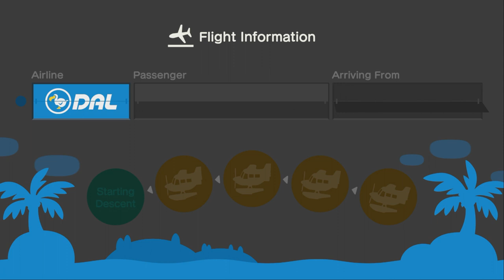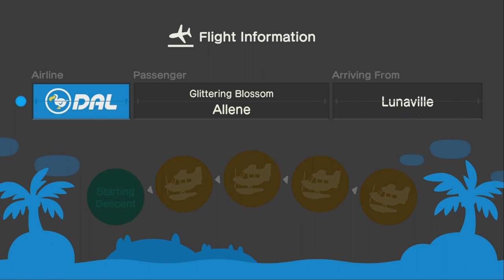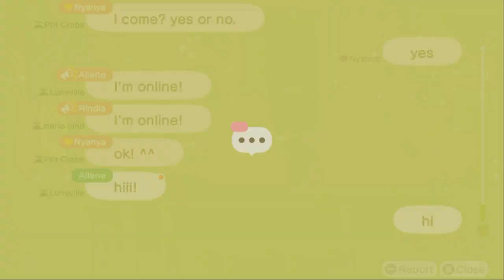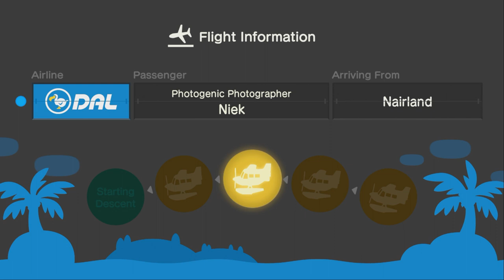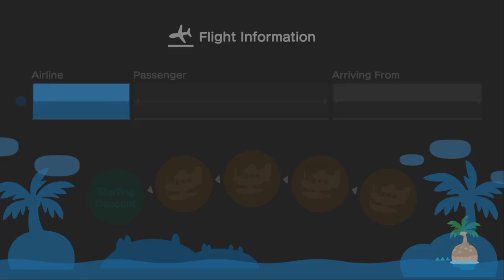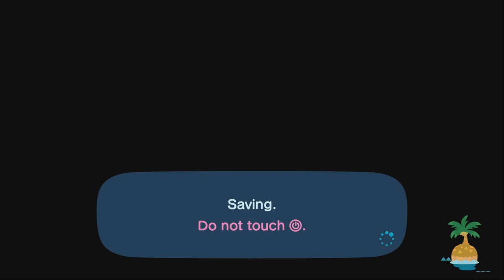I Invite Allene, Niek & Nyanya To My Island In Animal Crossing new Horizons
Today, I'm Inviting Our 3 Friends @allenelukito6373, @SnelwegA15 & Nyanya To My Island, We Went To Go For A Hula Dance, Mermaid Dancing, & Having Coffee Together.

I'm Gonna Help Out My Friend Nyanya Because, She Doesn't Have Enough Bells To Have Coffee For 3 Friends.